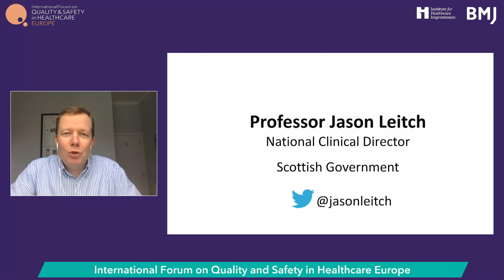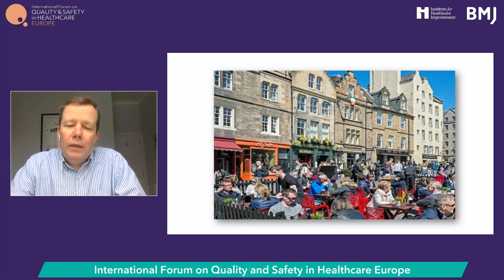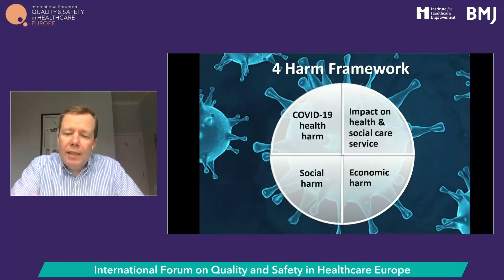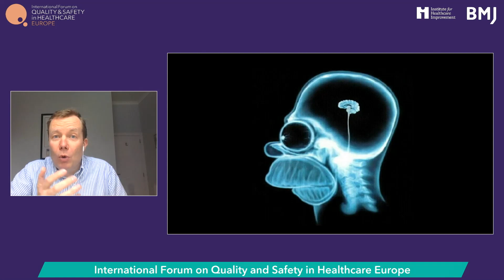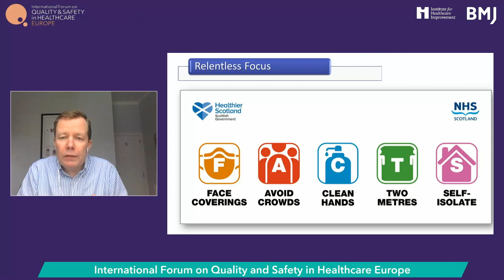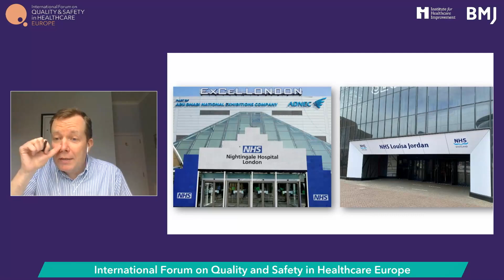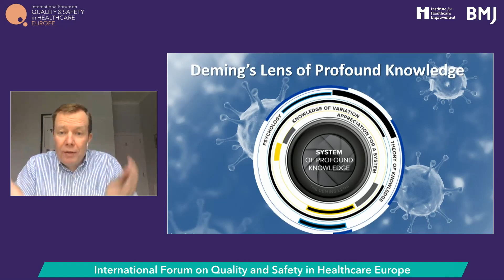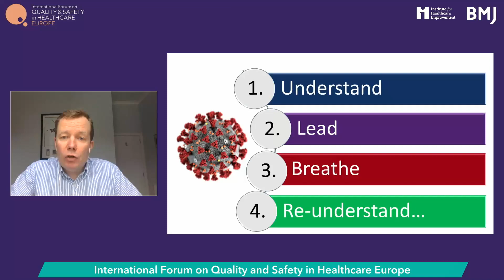L1: Leadership in crisis: reflections from leading Scotland’s pandemic response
In this session, Professor Jason Leitch, Scottish Government’s National Clinical Director, will be reflecting on the covid-19 pandemic and his learning from the past 12 months about leading in a crisis situation.

You will hear insights from his role in generating a sense of shared purpose and how this was so vital in helping the people of Scotland navigate the complexity of the pandemic; together with his experience of leading at a national, system and at a team level. Often all at once!

Professor Leitch’s lessons are transferrable to us all in our day to day work lives – not just in the midst of covid-19. Leading in a crisis situation is something that we can all find ourselves doing at any point without any warning, and this session will not only leave you with leadership insights but also take home messages you could apply in your own work.

Speaker:
Jason Leitch, National Clinical Director, Scottish Government; Scotland